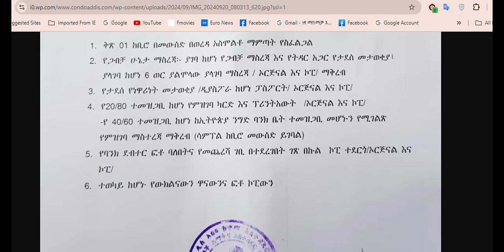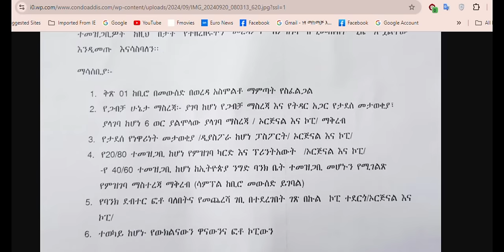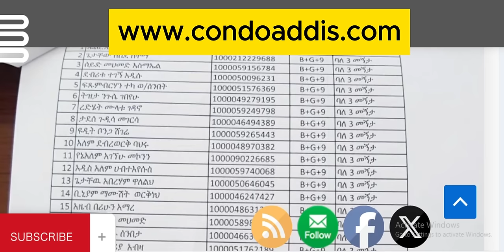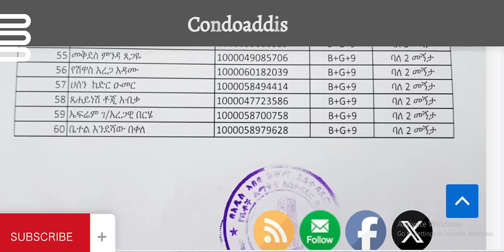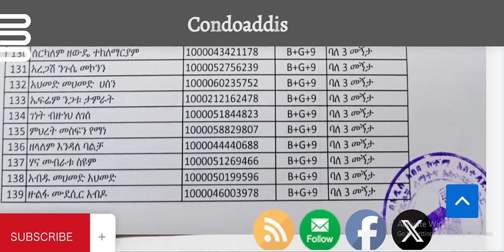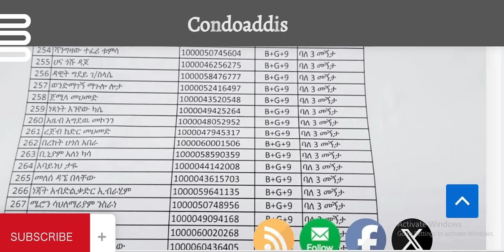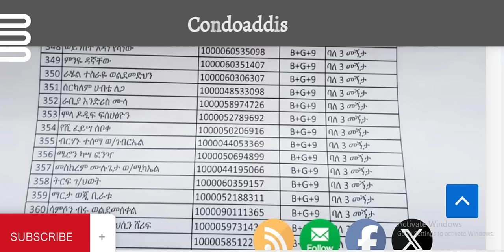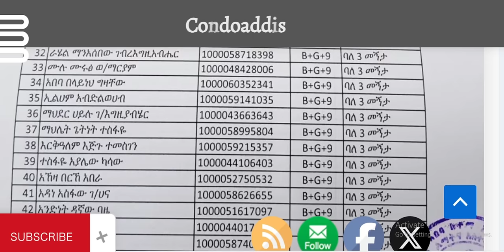መረጃው እንዳያመልጣቹ ለ20/80 እና 40/60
40/60 condo inaddis ababa
addis ababa
donkey Tube
20/80
4060